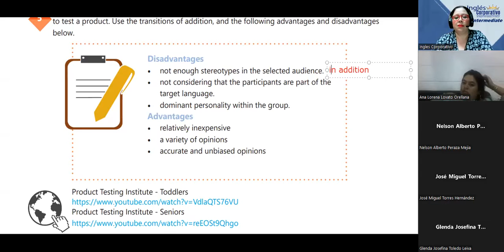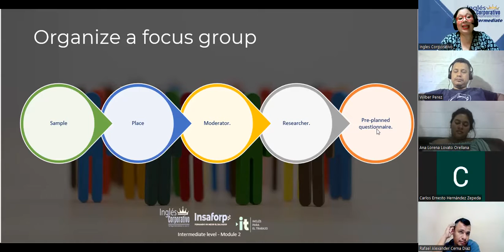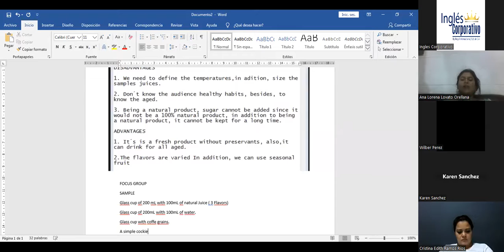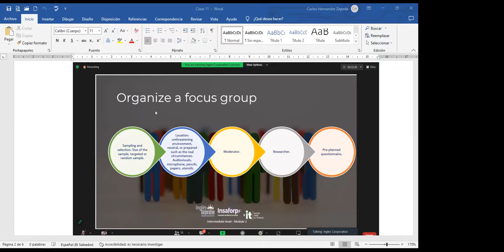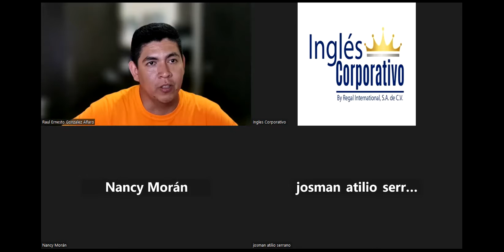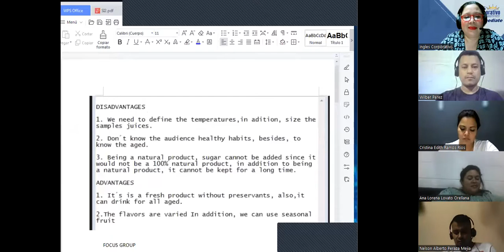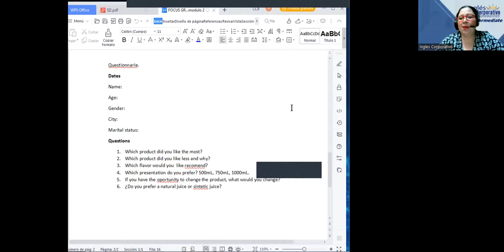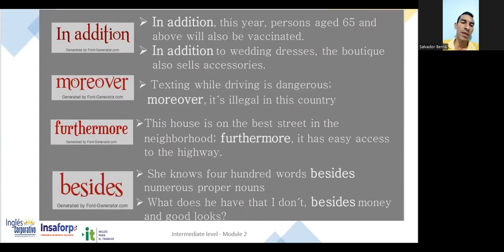Session 12-11-04-2023-29750-8048-0047/2023-Beteta-Product testing vocabulary